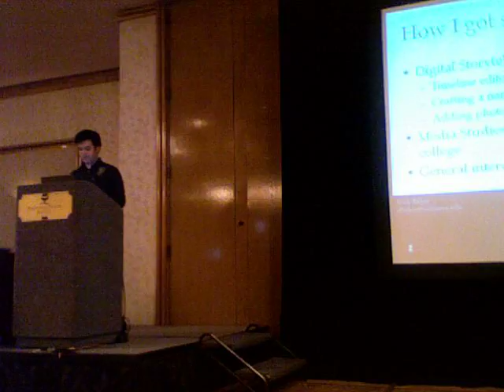mr. video nick baker at IL2007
talking about video